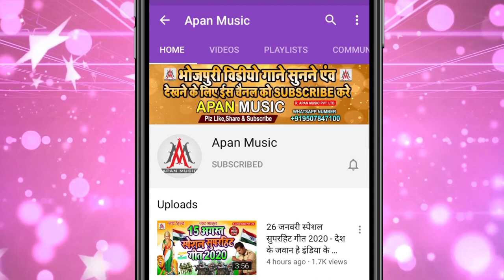कुंवारे में लइका रह गइल गे || Dev Sunil || Kunware Me Laika Rah Gail || Bhojpuri Arkestra Hitt Viral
►Song : Kunware Me Laika Rah Gail
►Singer : Dev Sunil
►Lyrics : Chitrangad Ji